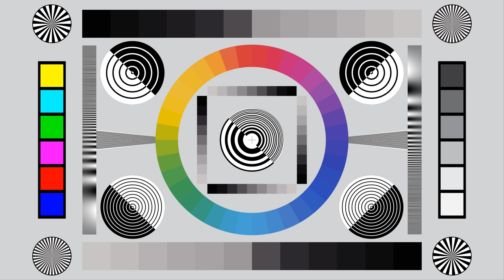Fantasy Test Card#77 (10 Minute Version) - Punky UHD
01 Punky - Benjamin Tissot  0:04
02 Arcane - Kevin MacLeod  2:11
03 The Return - Density & Time  7:36